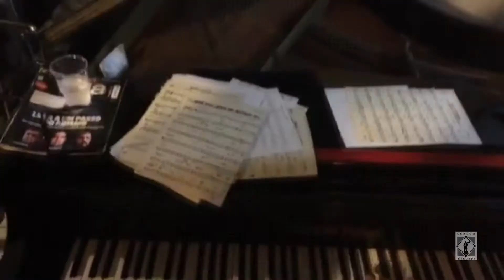Tom Jobim - Dindi - FEIJOADA DO GARCIA - cover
"Dindi" é uma canção composta por Antonio Carlos Jobim com letras de Aloysio de Oliveira grande sucesso da MPB em uma live acoustic jazz performance

ALFREDO CARDIM piano
SERGIO BARROZO ac bass
OTAVIO GARCIA dr

featuring
LEANDRO CORIN vc

filmed by
Joao paulo Camargo
Patricia Bromirsky
Maria Lucia Mello
Ana Lucia Camargo

on
june 2018

in
Rio de Janeiro
São Conrado